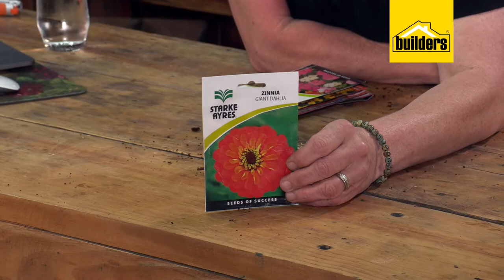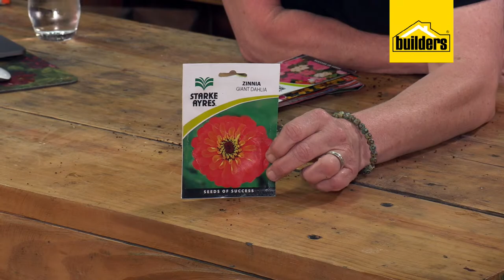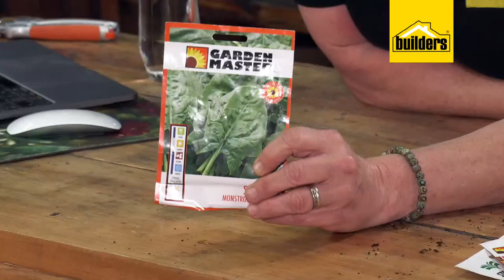Garden Masterclass LIVE with Tanya Visser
Join Tanya Visser on Thursday at 11 AM for a Garden Masterclass where Tanya will be tackling all the things we need to know to get our gardens ready for Spring. If you miss the LIVE, don’t worry as the recording will be available here. So get your gardening questions ready.